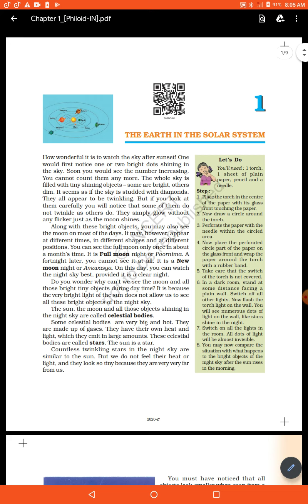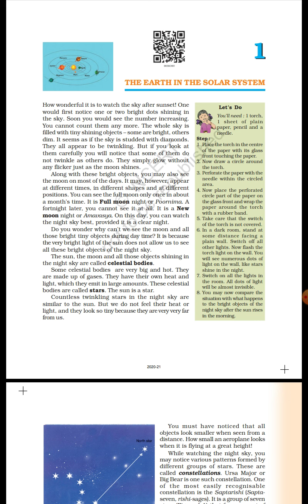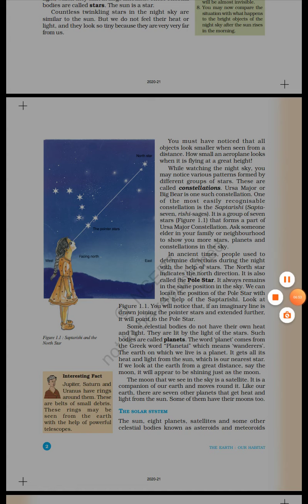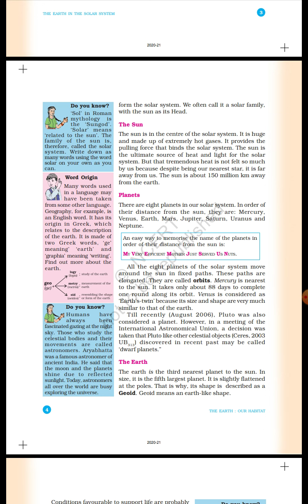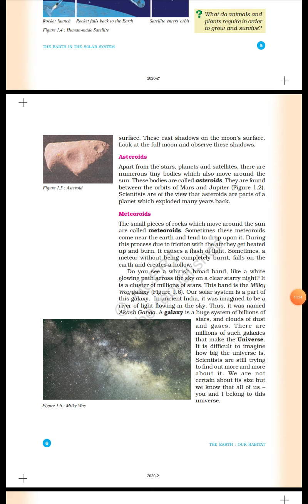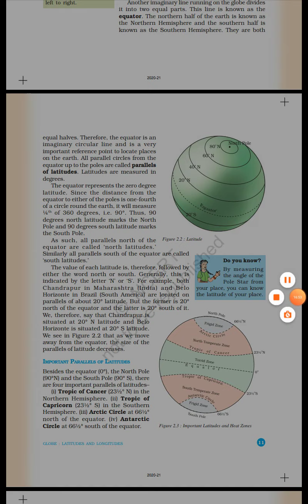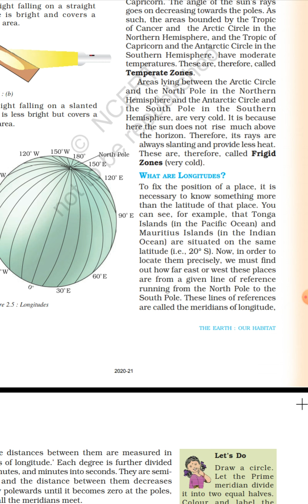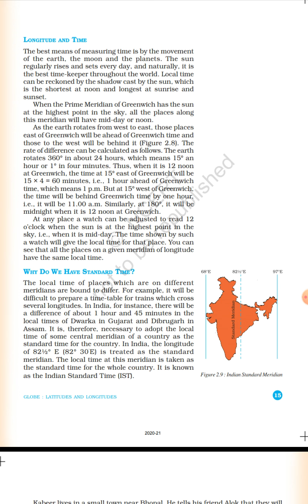CLASS 6 GEOGRAPHY CHAPTER 1 AND 2 Recapitulation. By: Asad sir